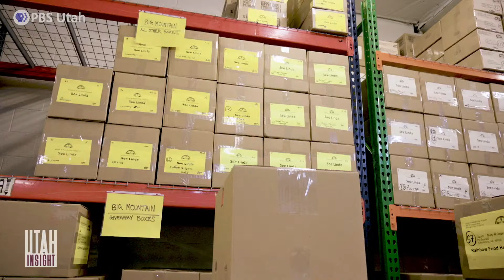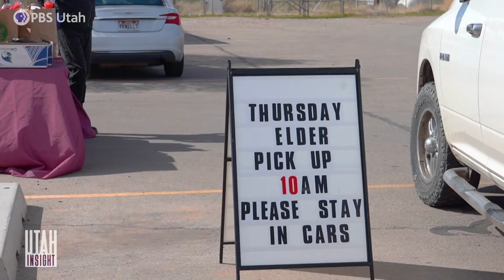Adopt-a-Native Elder provides support for Navajo elders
Many senior citizens in the Navajo Nation and surrounding areas face severe hardships, including a lack of food, clothing, and even medicine. But with the help of the local non-profit organization, Adopt-a-Native Elder, several hundred of these elders can get some of the support they need to age with dignity at home.